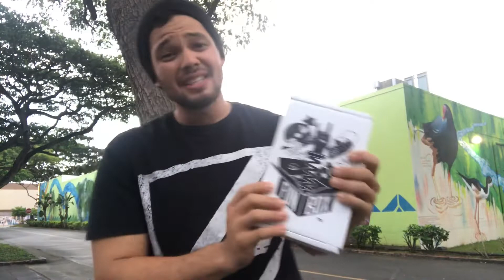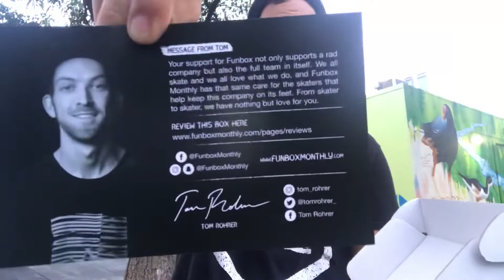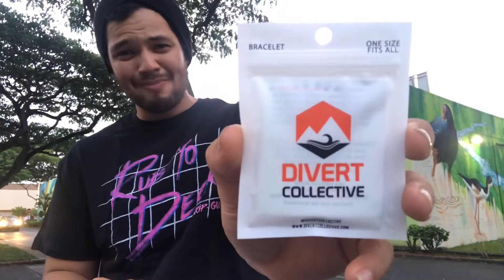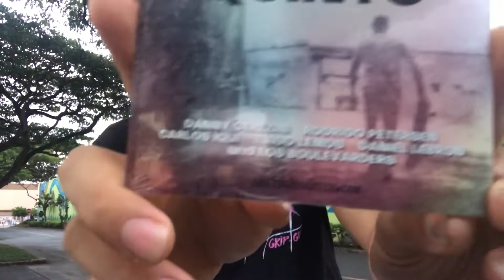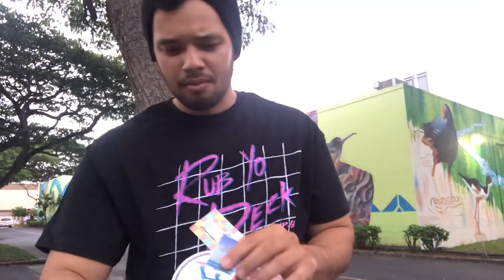Really Late Unboxing! Funbox Unboxing May 2018 | Skateboard Subscription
Received May’s Funbox really late but here is the Unboxing of some really awesome skate products.

Use this link to get $10 off your Funbox

My Skateboard Setup:
Deck: Jonny Giger Pro Script

Hardware:
Modus Hardware

AmGrip
AmGrip
AmGrip
AmGrip
AmGrip
AmGrip
AmGrip